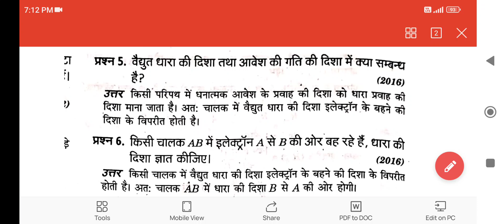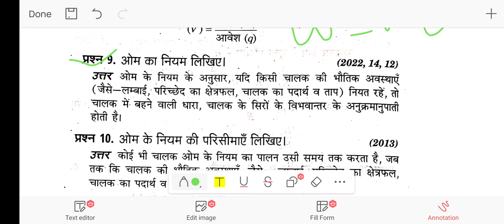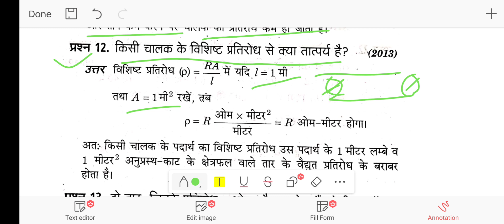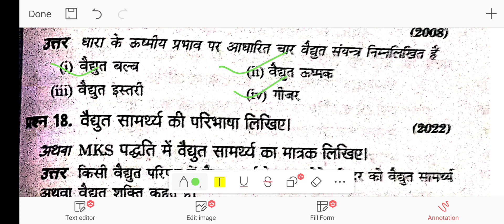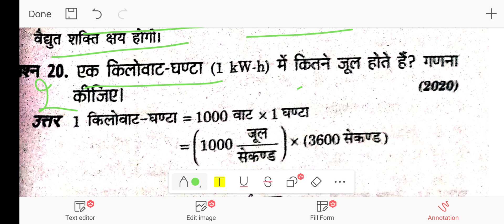Up board exam 2023 क्लास 10th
क्लास 10th up board हिंदी medium

by Akhtar sir

SAFVI physics classes